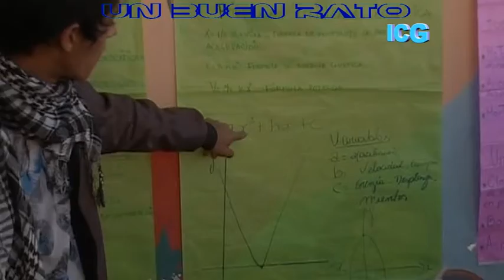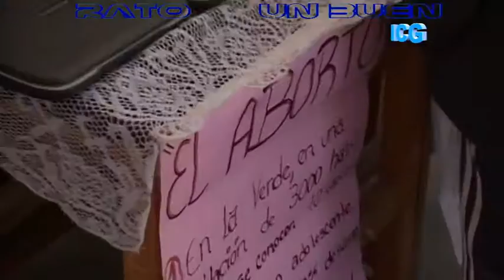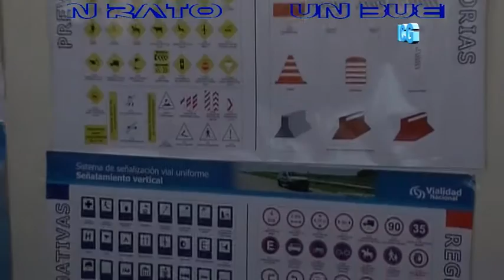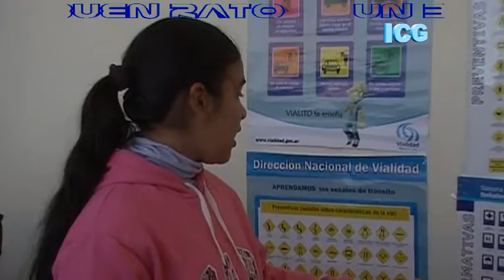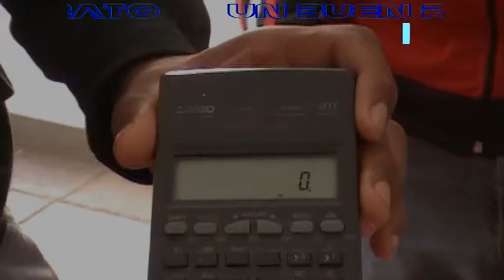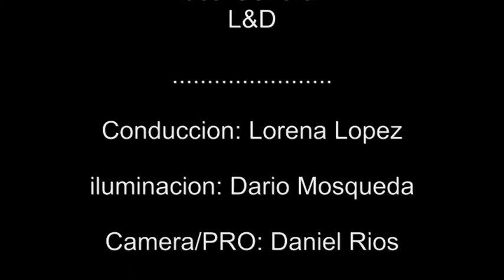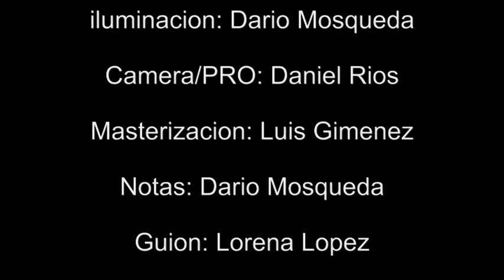un buen rato (20)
moto encuentro en makalle, feria de ciencias en la verde, dia del niño en la verde, nota con ramon peña